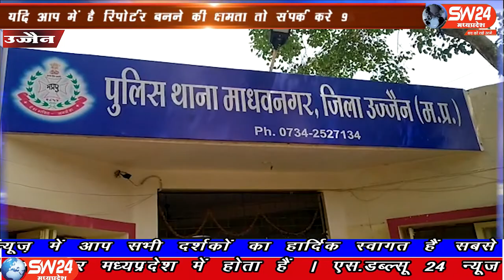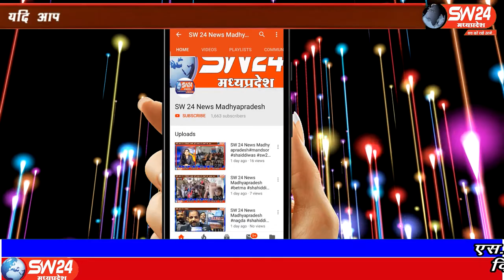SW 24 News Madhyapradesh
उज्जैन पुलिस द्वारा फरार आरोपियों के खिलाफ चलाए जा रहे अभियान के तहत ,उज्जैन पुलिस को सफलता हाथ लगी है , जिसमे इनामी  आरोपी  को माधव नगर पुलिस ने अपने जीजा के घर से मुखबिर की सूचना पर गिरफ्तार किया
उज्जैन से अजय निमा की रिर्पोट